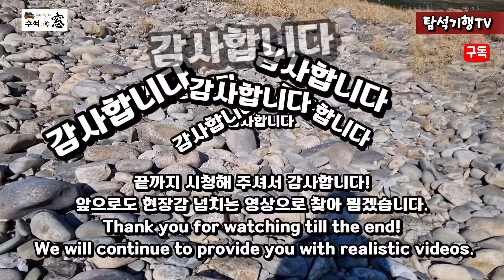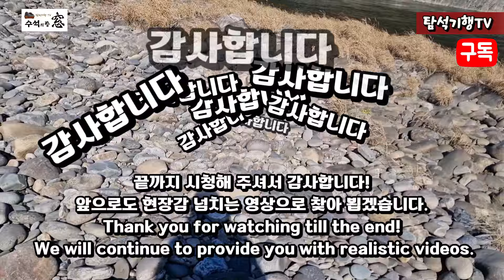광활한 돌밭 과연 명석이 나올까? Will the best stones emerge from the vast rock field?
안녕하세요~
수석의 창(窓) 이번 영상은 수석
최고의 산지 남한강에서 탐석
영상을 담아 보았습니다.
강가에는 물때가 많아서 문양석
탐석에 어려움이 많았습니다.
탐석기행 영상 즐겁게 감상하시고,
행복한 시간 보내시길

-여러분과 함께하는
-탐석기행TV
-수석의 창(窓)